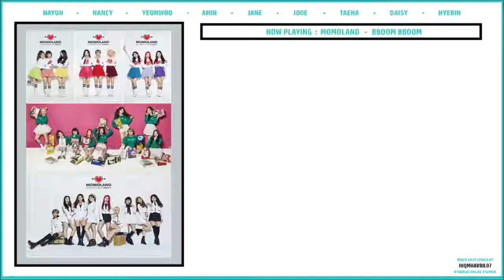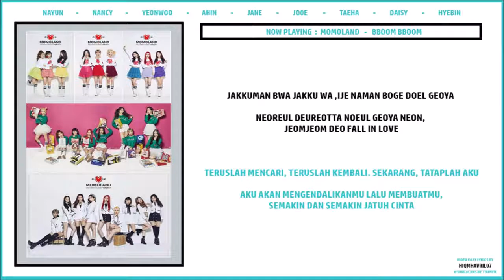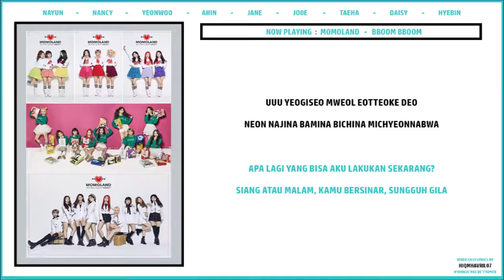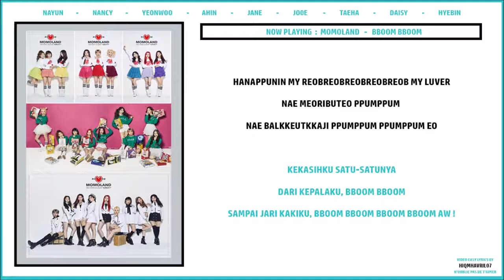[INDO SUB] MOMOLAND - 'BBOOM BBOOM (뿜뿜)' Lyric (Terjemahan)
Video Lirik Lagu Korea + Terjemahan
[INDO SUB] MOMOLAND - 'BBOOM BBOOM (뿜뿜)' Lyric

Credit:
MLD Entertainment

Lyrics Rom & Indo Trans :
colorcodedlyrics.com, klyrics.net, Ramalirik.com, bukulirik.com, Kpoptranslation, bacakpop, blog etc ..

📌 H.A